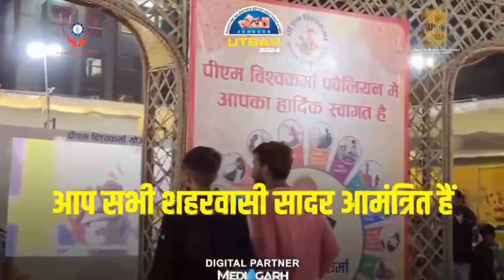कानपुर: केस्को के संविदा कर्मियों ने मीटर रीसिलिंग के नाम पर युवक से की हजारों की ठगी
कानपुर: केस्को के संविदा कर्मियों ने मीटर रीसिलिंग के नाम पर युवक से की हजारों की ठगी | @delhiglownews